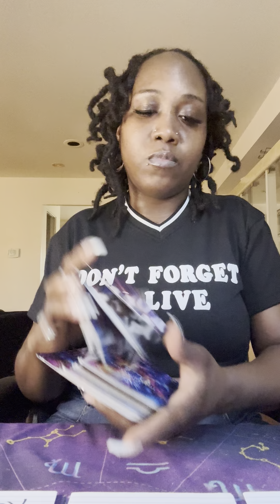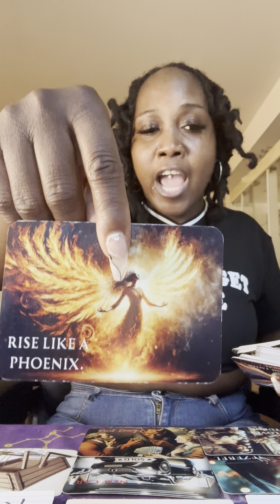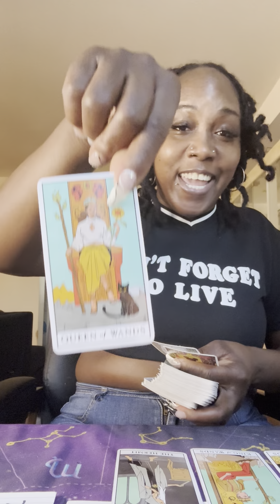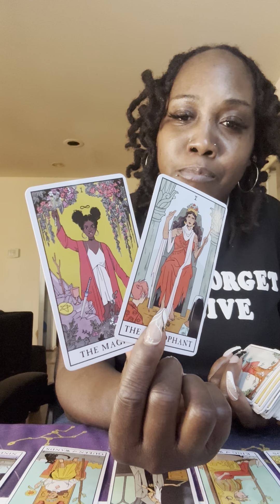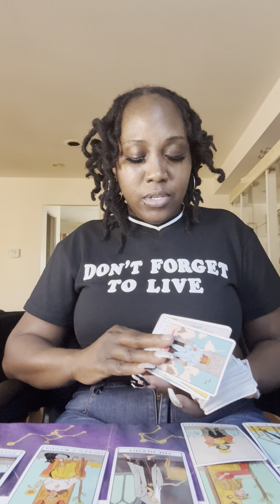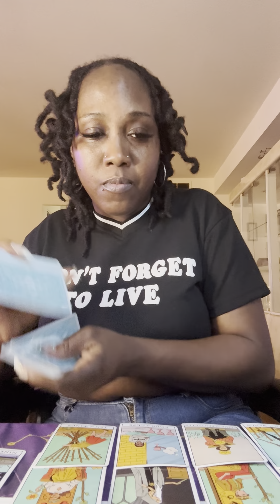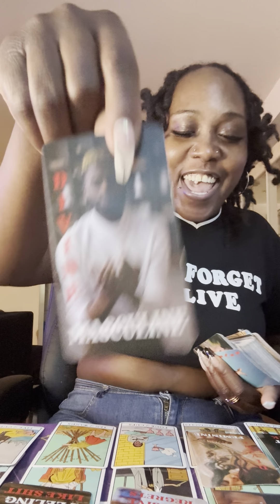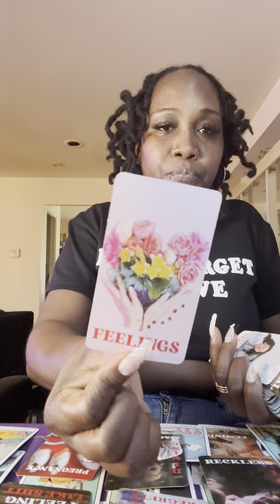🚨 BOTH OF YOU ARE HAVING A MENTAL BREAKDOWN OVER EACH OTHER ⁉️